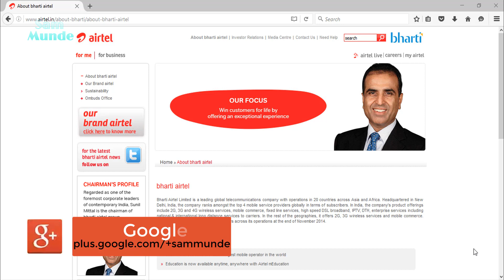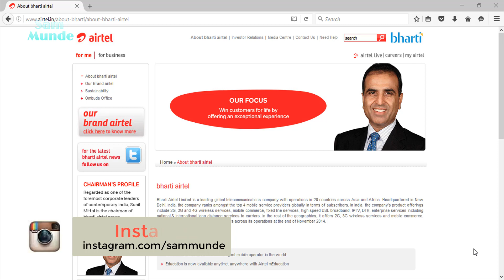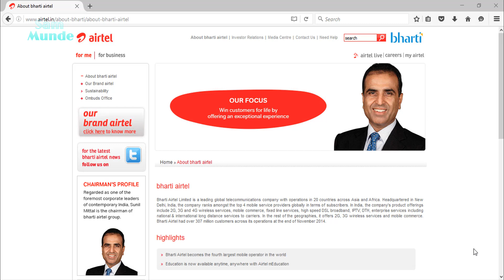Airtel voLTE 4G FEATURE phone With some data plans is coming